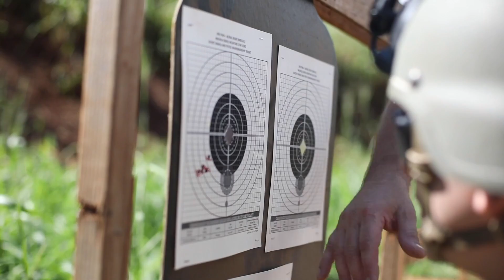Weapons Qualification With ENVG Bs and FWS Is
November 5, 2020 - Soldiers assigned to the 3rd Infantry Brigade Combat Team, 25th Infantry Division conduct weapons qualification as part of a modernization effort of the enhanced night vision goggles-binoculars (ENVG-Bs) and the family of weapon sights-individuals (FWS-Is) thermal sensors at Schofield Barracks, Hawaii.

The new ENVG-Bs and FWS-Is allow Soldiers to conduct thermal scanning during daytime and nighttime operations as well as the capability to see around corners or other obstacles with the use of the new technology system.

U.S. Army video by 1st Lt. Angelo Mejia

USA Patriotism!